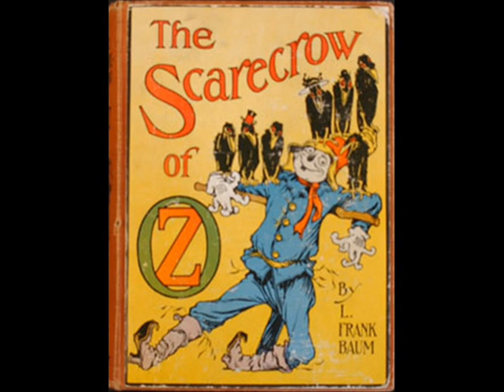The Scarecrow of Oz by L. Frank Baum - Chapter 24/24: The Royal Reception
Librivox recording of The Scarecrow of Oz by L. Frank Baum.